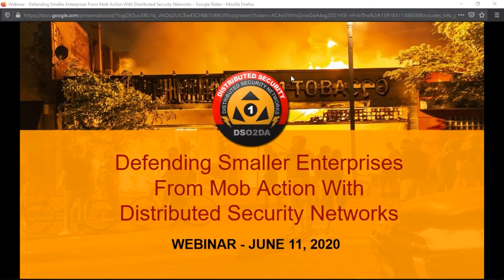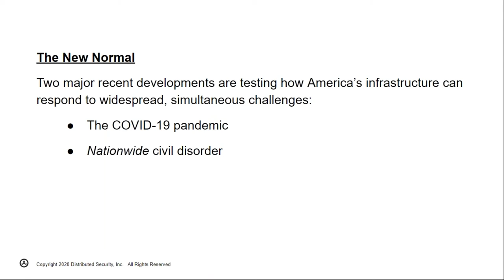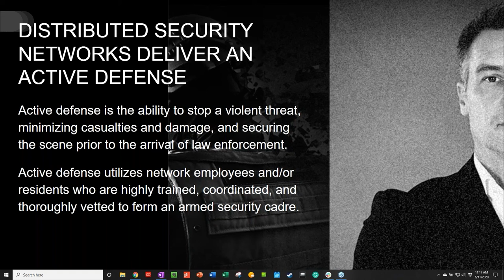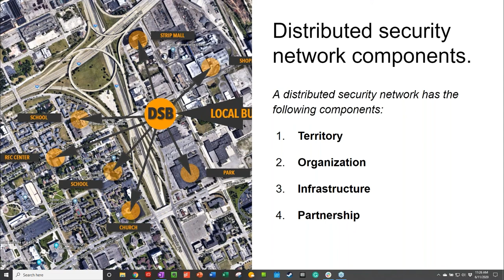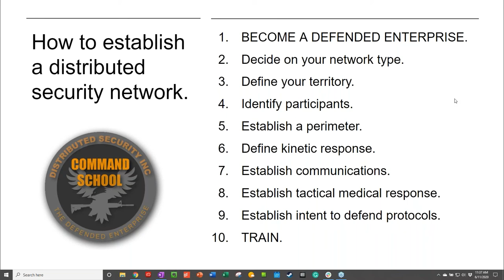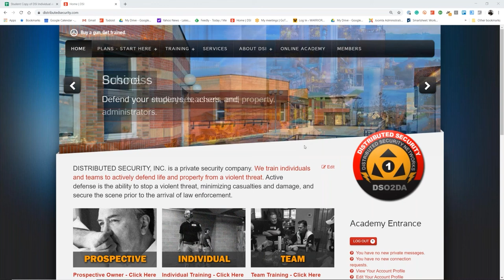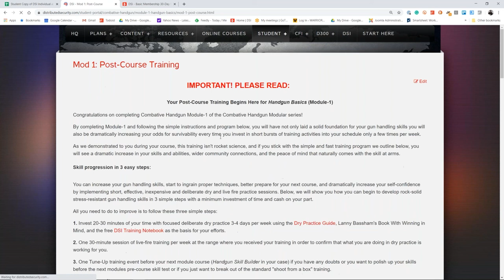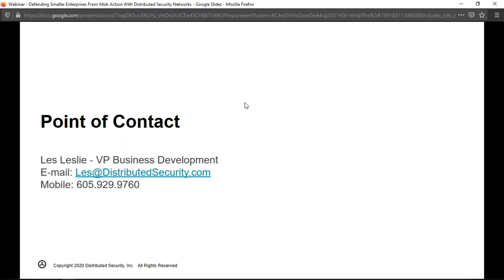Defending Smaller Enterprises From Mob Action With Distributed Security Networks Final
WEBINAR REPLAY: June 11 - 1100 CDT: Defending Smaller Enterprises From Mob Action With Distributed Security Networks

Rioters are targeting smaller enterprises throughout America with looting and arson. Law enforcement cannot keep up with the mayhem. Most smaller enterprises cannot afford their current insurance let alone the increased premiums resulting from claims generated due to riot. This one-hour long webinar will outline actionable steps that enterprises can take in order to mount an active defense and move from defenseless to defended. Topics to be covered:

1. What is a distributed security network?
2. How do you create one?
3. What resources are available to start defending your enterprise today?